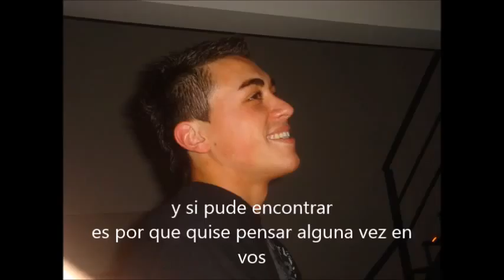LEONEL COTULI -MUJER/ALBUM CICLO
CANCION MUJER
ARTISTA LEONEL COTULI
ALBUM CICLO
AÑO 2015
DESCARGAR POR ITUNES